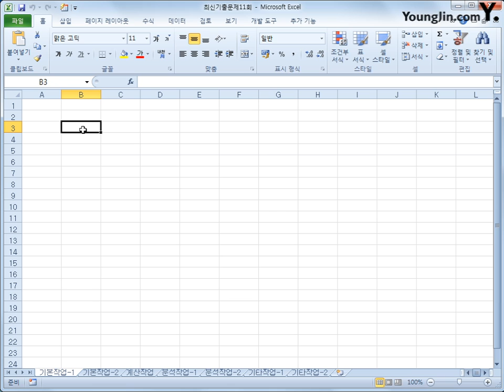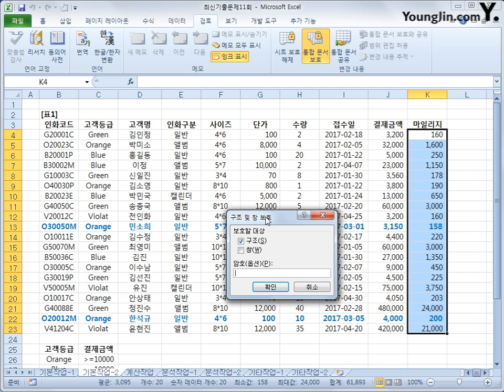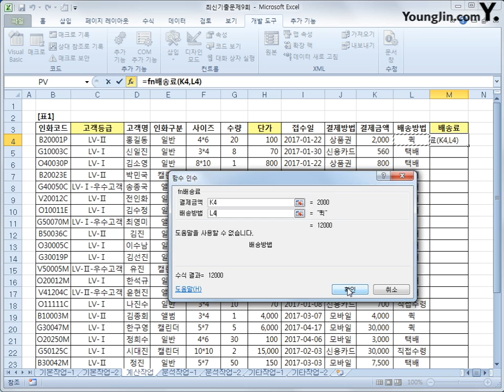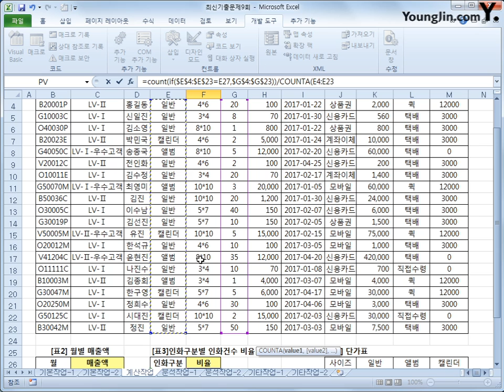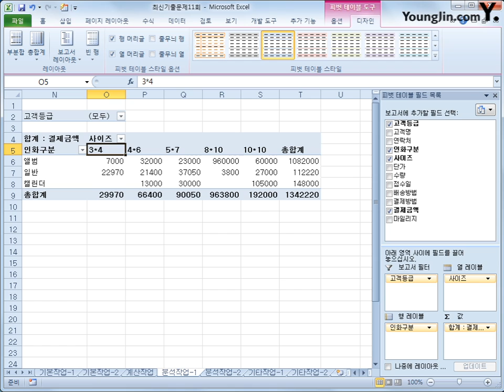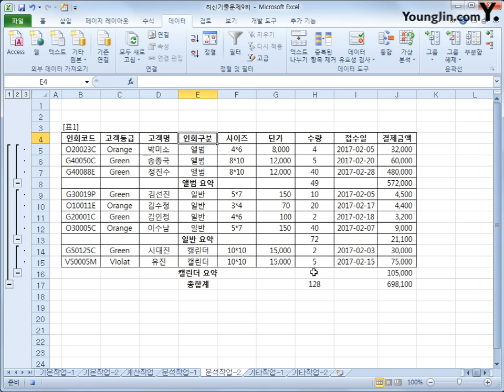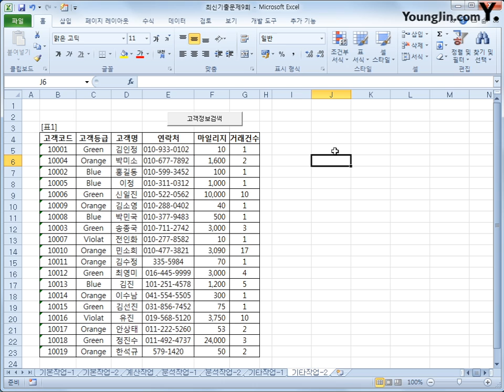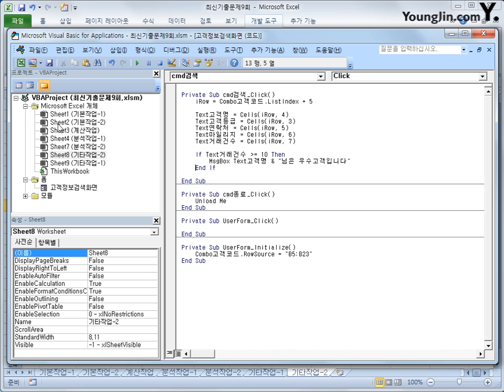스프레드시트 : 2013 B(2018)